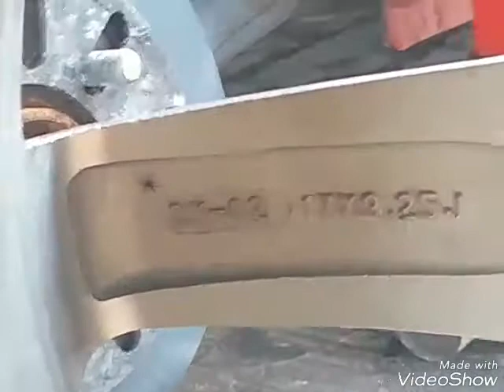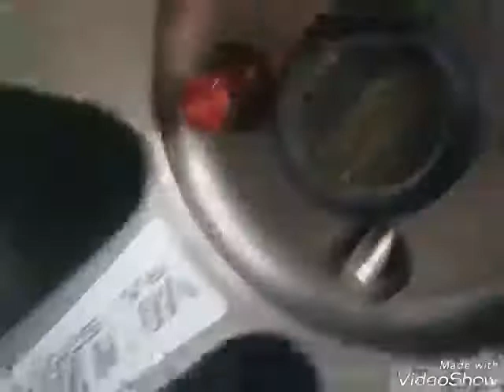Tips How to replacement new lock nuts(Full video)